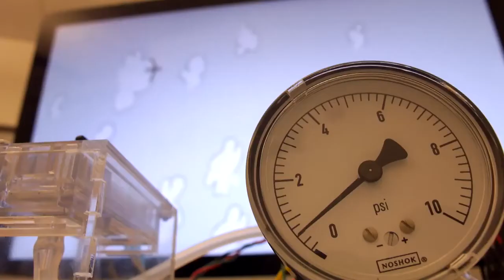3D Printing Pneumatic Device Controls with Variable Activation Force Capabilities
3D Printing Pneumatic Device Controls with Variable Activation Force Capabilities
Marynel Vázquez, Eric Brockmeyer, Ruta Desai, Chris Harrison, Scott E. Hudson

Abstract:
We explore 3D printing physical controls whose tactile response can be manipulated programmatically through pneumatic actuation. In particular, by manipulating the internal air pressure of various pneumatic elements, we can create mechanisms that require different levels of actuation force and can also change their shape. We introduce and discuss a series of example 3D printed pneumatic controls, which demonstrate the feasibility of our approach. This includes conventional controls, such as buttons, knobs and sliders, but also extends to domains such as toys and deformable interfaces. We describe the challenges that we faced and the methods that we used to overcome some of the limitations of current 3D printing technology. We conclude with example applications and thoughts on future avenues of research.